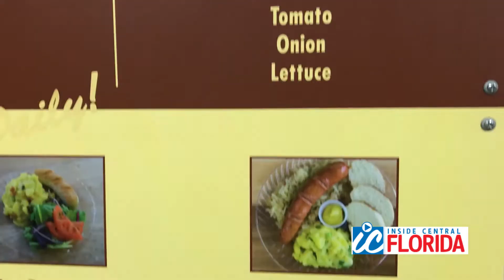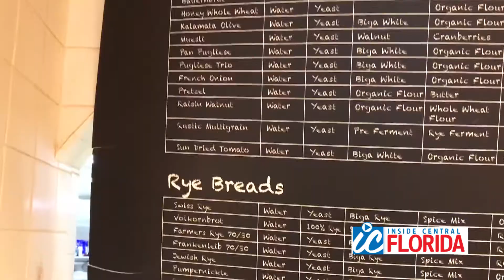Joe-on-the-Go!: Yalaha Bakery in Yalaha, Florida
Joe Kelley - host of Orlando's Morning News on News 96.5 WDBO - takes viewers to exciting locales within Central Florida as part of Inside Central Florida and icFlorida.com.